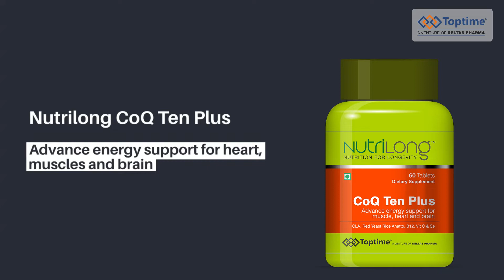Nutrilong CoQ Ten Plus by TOPTIME- Hindi